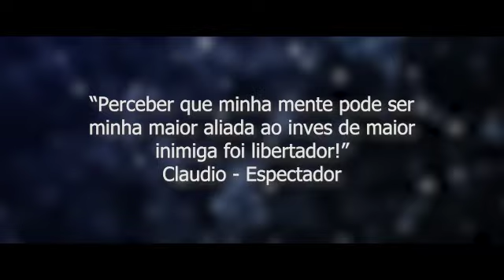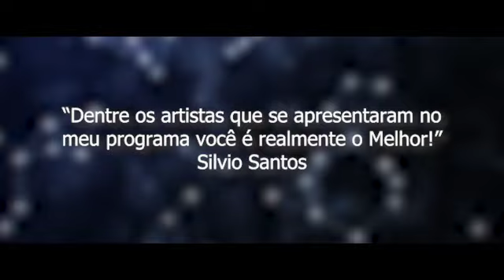“O Poder da Sua Mente” - Gustavo Vierini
Palestra-Show ministrada por Gustavo Vierini - O Mago da Mente